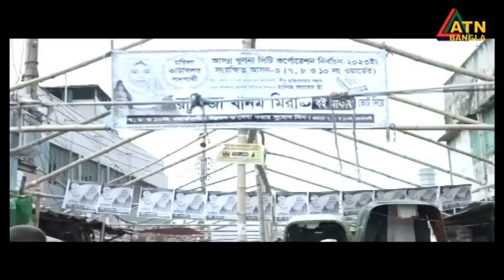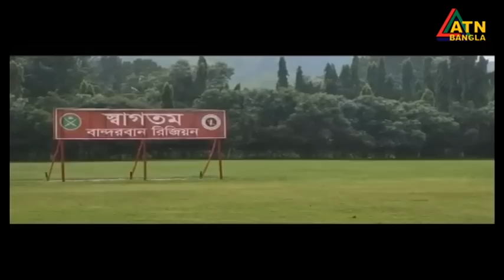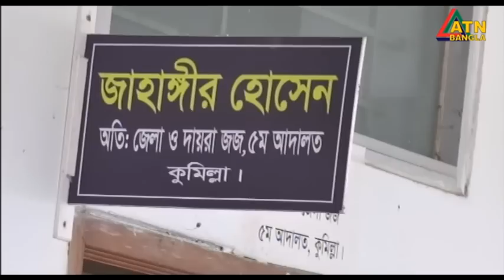এটিএন বাংলা গ্রামগঞ্জের সংবাদ । 04.06.2023 | Bangla Khobor | Bangla News | ATN Bangla News